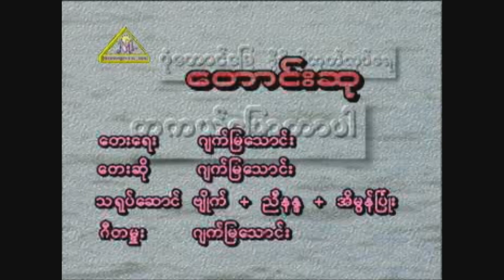တောင်းဆု - ဂျက်မြသောင်း Jack Mya Thaung